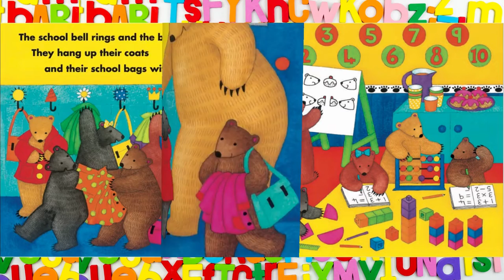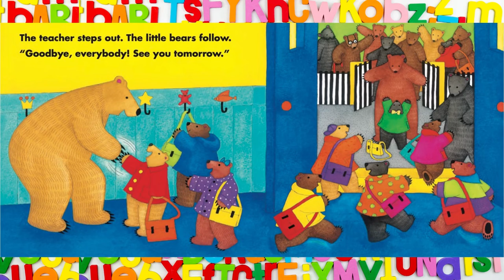🐻BEAR'S SCHOOL DAY┃BEAR SERIES┃ Read Aloud Book with Dixy's Storytime World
Bear's School Day By  By: Stella Blackstone
Illustrated by: Debbie Harter

With Bear as your teacher, join in the school day with singing, crafts and storytime, and even a map to help you find your way around.